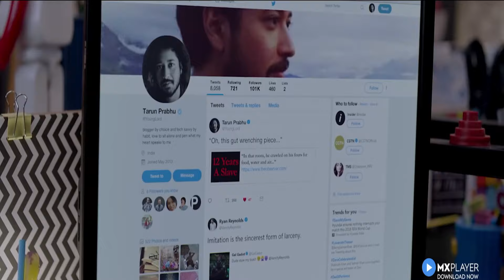TOP 5 WATCH ALONE WEBSERIES Which are HIGHLY RATED| Available on OTT| HIGH Ratings on IMDB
I hope you love this great collection of webseries